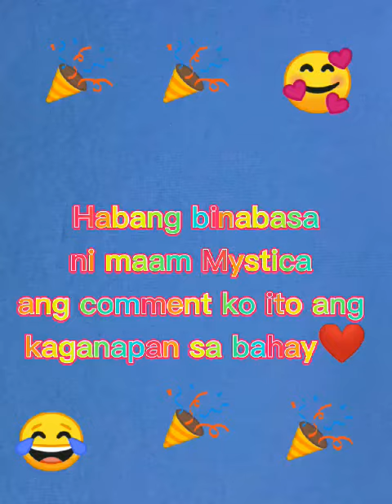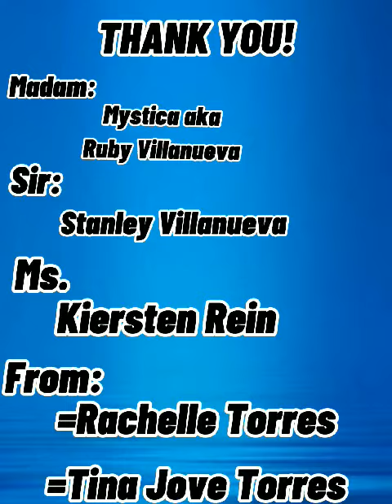April 24, 2021